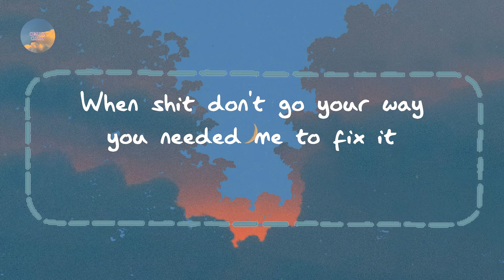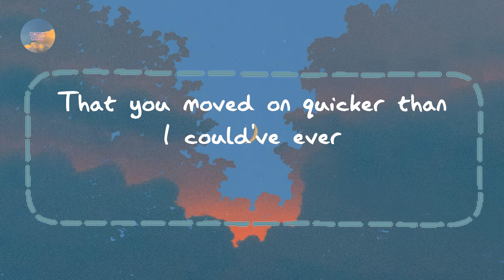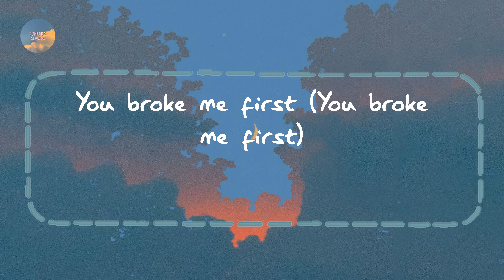Tate McRae - you broke me first (Lyrics)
Lyrics you broke me first Tate McRae:

But you should have told me